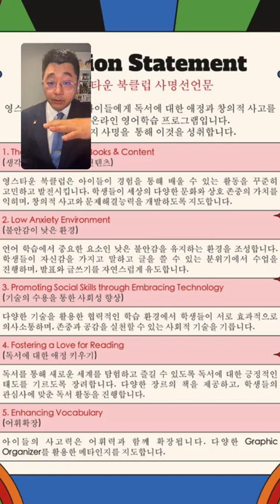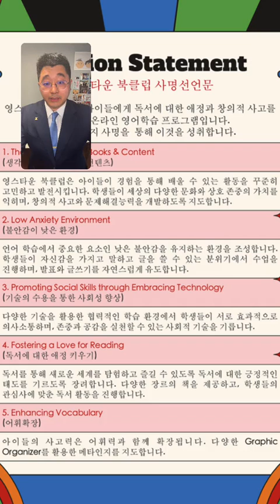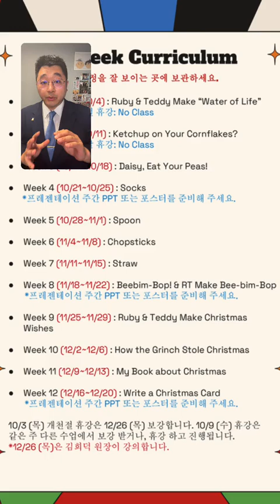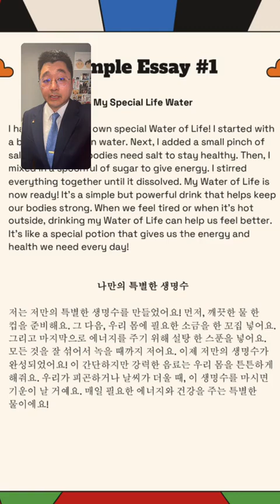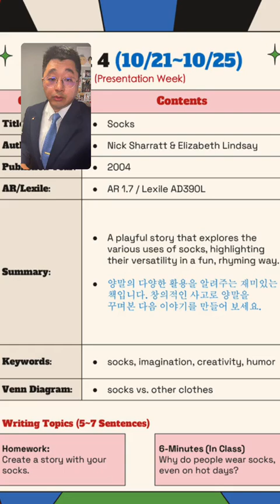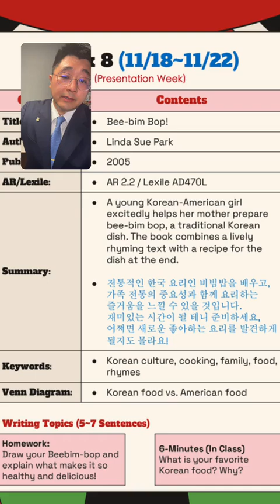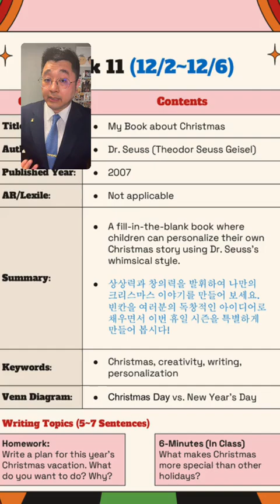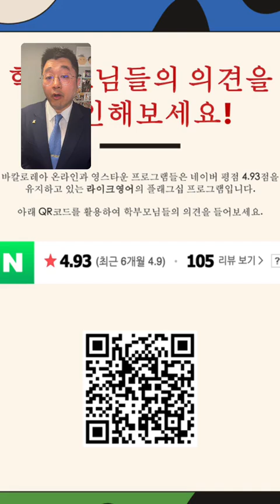10-12월 영스타운 북클럽 프로그램 안내문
낮은 불안감의 수업환경에서 말하기 쓰기를 향상해 나가는 프로그램입니다.

- 18~16년생 수강
- 주1회 45분 수업
- 원어민 말하기, 쓰기, 읽기 수업
- 문의는 DM주세요.